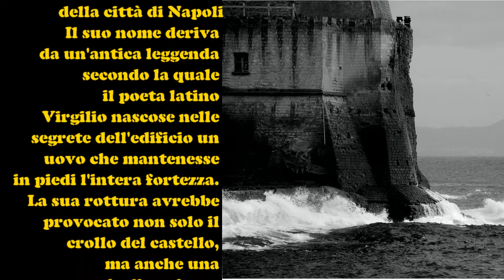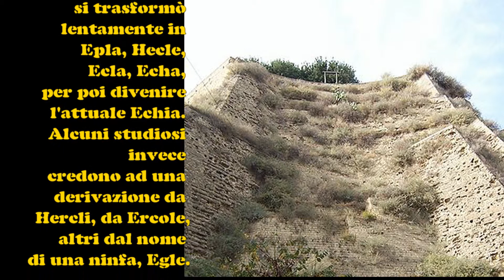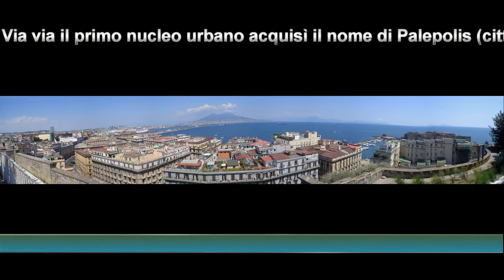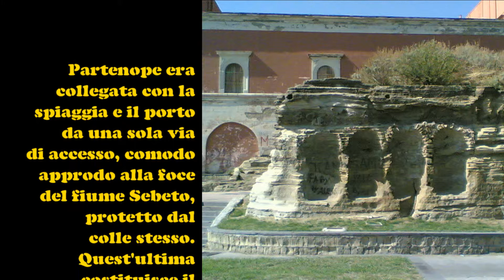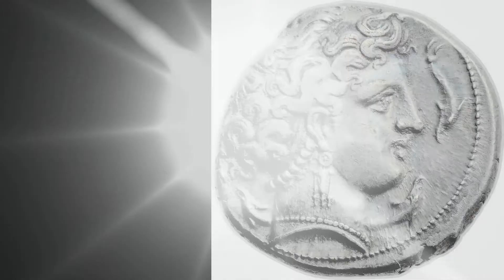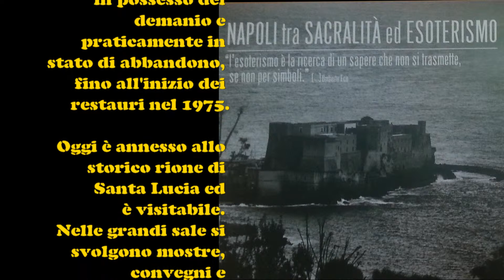Napoli Svelata - castel dell'ovo (sede della mostra)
alcune considerazioni storiche sulla zona di castel dell'ovo
sede della mostra fotografica Napoli Svelata
dal 26 ottobre al 4 novembre 2013 presso la sala delle terrazze
di Mario Zifarelli con la consulenza scientifica di Antonio Tortora